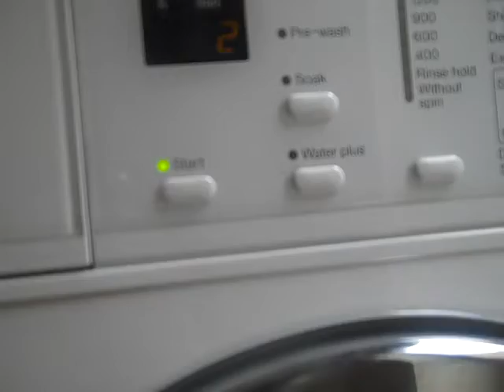THROWBACK THURSDAY EP2: my aunts Miele Distinction 3000 on its final spin 1500 rpm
Hello guys so welcome to the second episode of throwback Thursday, the new series im startng where i upload my old videos form 2011. this time we are using the same machine but filming the final spin which is at 1500 rpm. it does sound very nice at 1500 rpm.